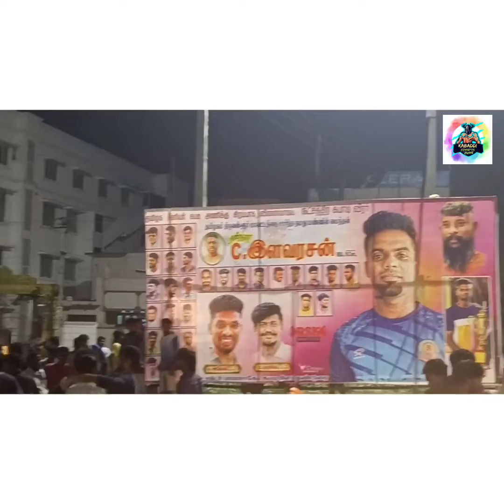RECEIVING THIRUVALLUR DISTRICT NATIONAL PLAYER ELAVARASAN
we receving our thiruvallur district nationsl player. We pray for playat INADIAN team.